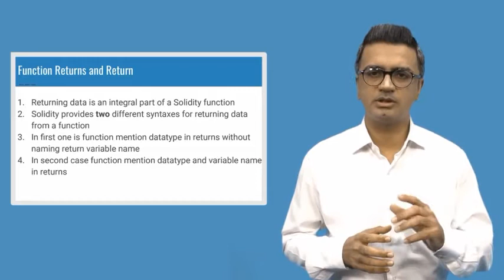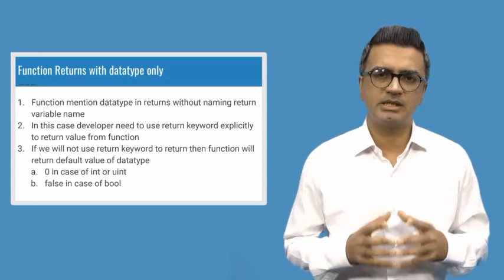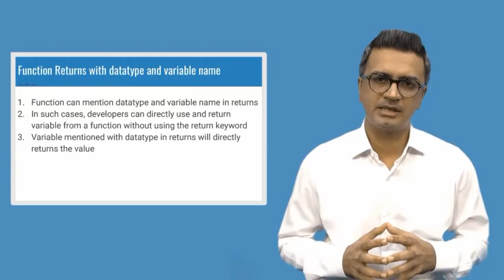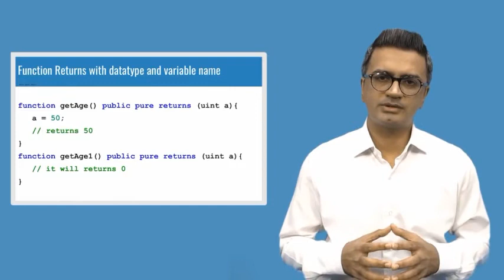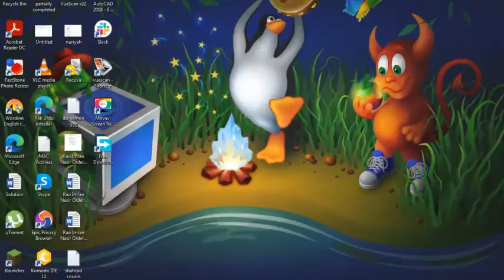23 Funcon Returns